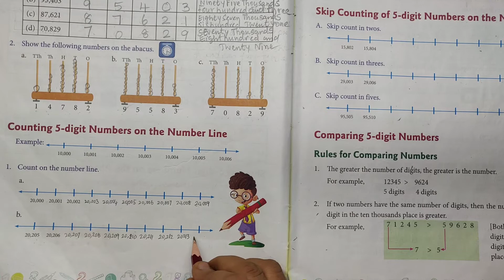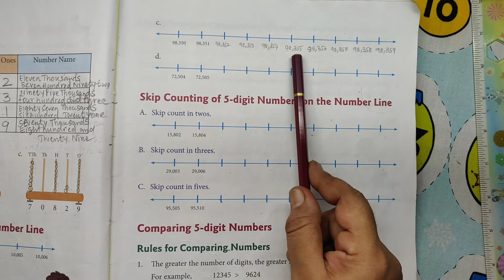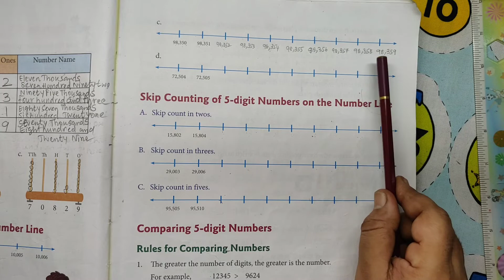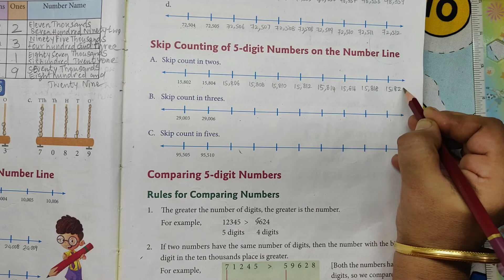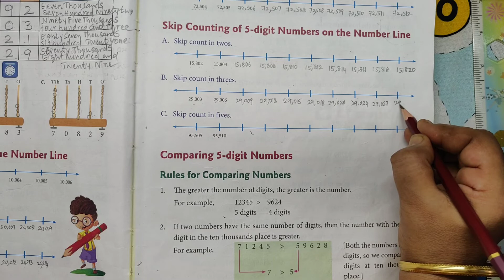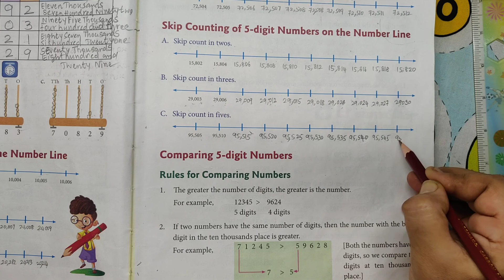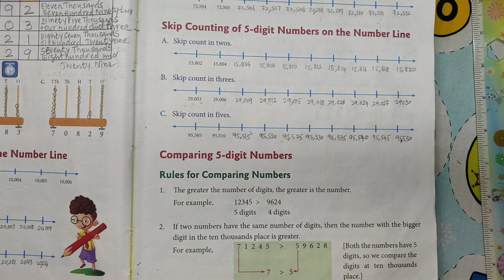Skip counting of numbers on the number line 4th grade students Learning together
Skip counting of numbers on the number line
4th grade students
home schooling
Hello Everyone, welcome to Gokulam, This is for 4th grade students maths subject.
Parent's Guide : This is for 4th grade students maths subject the topic is Skip counting numbers on the number line in twos , threes , fives . Counting 5 digit numbers on the number line. Gokulam motivate the kids to learn more through this maths worksheet activity. I hope you like this video. Have a great day. Best wishes.